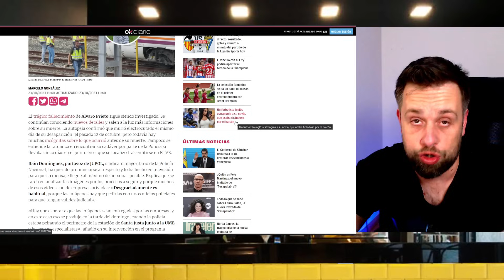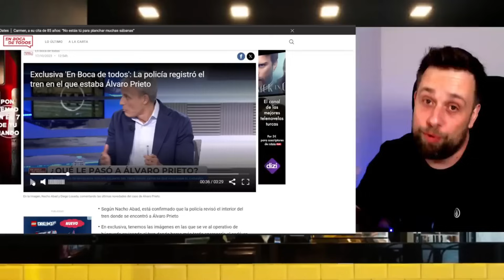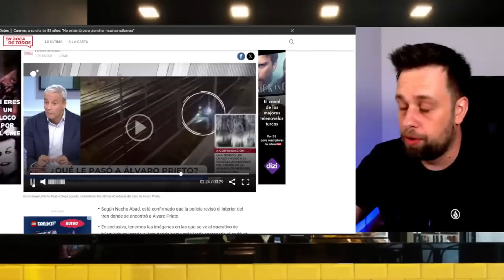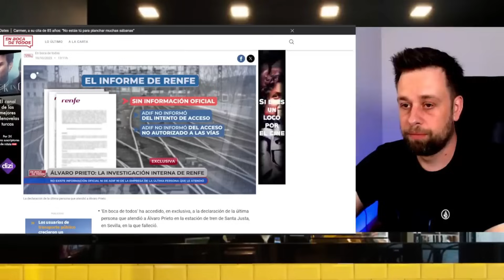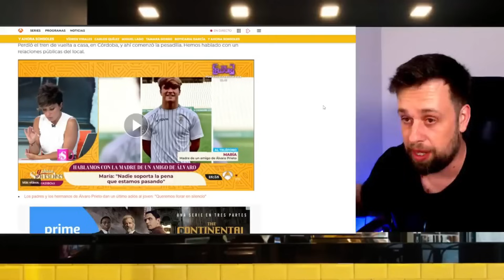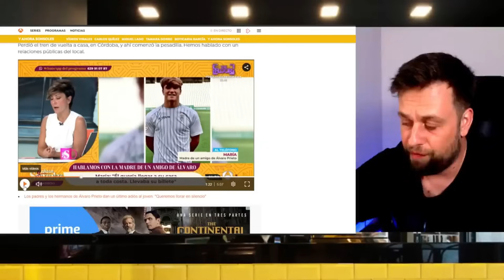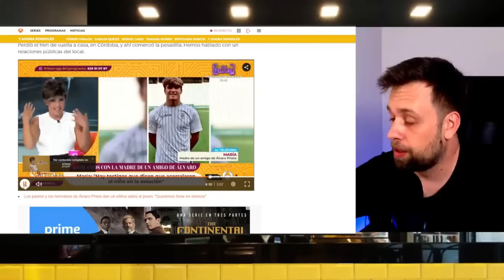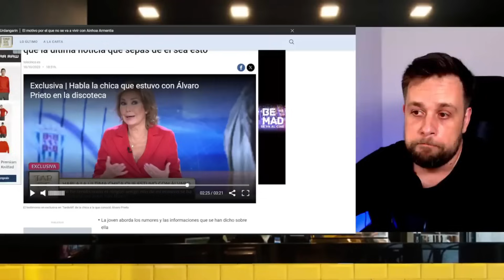🔴COMUNICADO URGENTE POLICÍA🔴 por Álvaro Prieto y accidente en estación Santa Justa de Sevilla